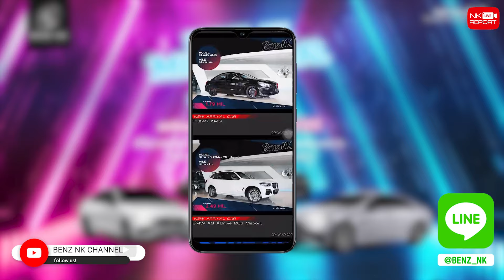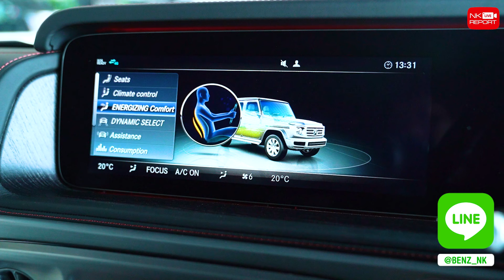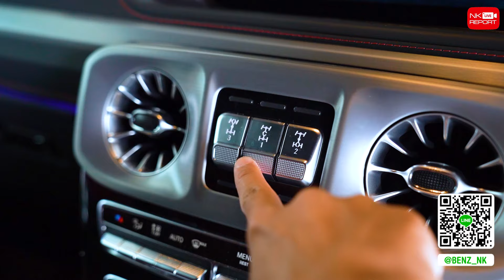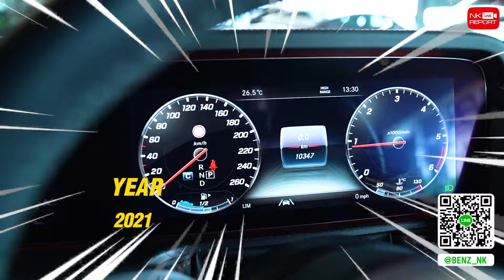ความพิเศษที่มีเพียง 1 เดียว! G400d AMG (UK Spec) สีเทาด้านจากโรงงาน วิ่งน้อย 10,xxx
ความพิเศษที่มีเพียง 1 เดียว! ☝🏼🌟 G400d AMG (UK Spec) สีเทาด้านจากโรงงาน วิ่งน้อย 10,xxx กม. เพียง 10.69 ล้าน สอบถามข้อมูลเพิ่มเติม ✅✅ Add Line

✅ Model: G400d AMG (UK Spec) (Code : BG7777)
✅ Option: AMG Sport Package, Dynamic Spot Intelligent Light, MB Audio20, MMC, Navigation, Burmester Sound System, Alcantara Roof, Sunroof, Memory Package, Knee + Rear Airbags, Ambient Lighting  64 Colors, Traffic Sign Assist, Lane Keeping Assist, Distance Pilot Distronic, Active Brake Assist, Blind Spot Assist, Comfort Ventilated Seat, Heating Seats, 3 Zone Climate Control, 360 Degree Camera, AMG Wheels 20"